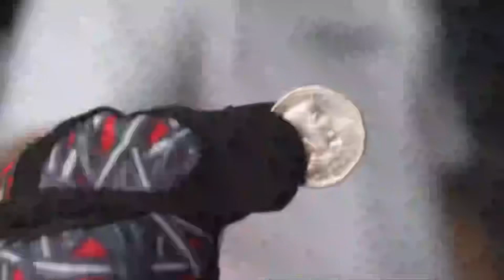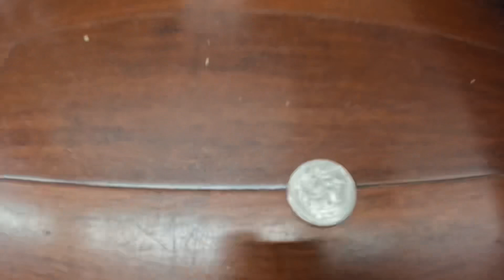I GAMBLED ON COINFLIPS AND BOUGHT NIKE YEEZY 1 FROM 2009 (MUST WATCH)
SNEAKER SWAP MIAMI - DEC 18